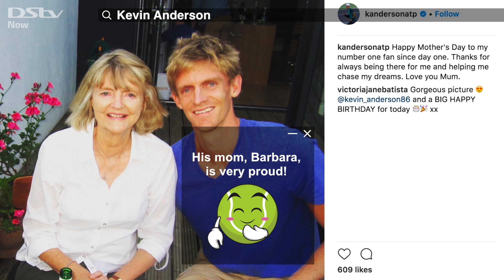Kevin Anderson: POW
South African tennis player, Kevin Anderson, is our person of the week after qualifying for the men's semi-finals at the US Open Grand Slam.
His mother, Barbara, gives us some insight about his rescue dog, Lady Kady, and his long-time friendship with Rafael Nadal.

Join us in supporting Kevin during the US Open Grand Slam men's semi-finals match this Friday, 8 September at 10pm on SuperSport 6, DStv channel 206.